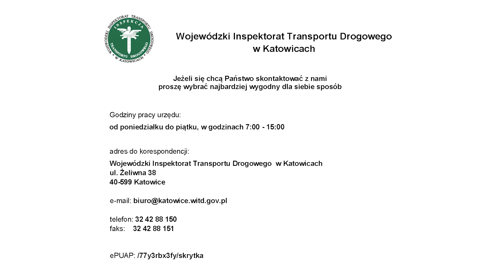WITD Katowice - film 3 - Informacje dla osób niesłyszących lub słabosłyszących - PJM